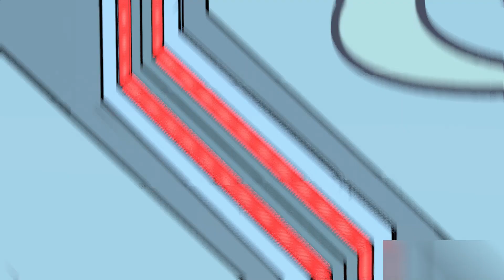Zanzo the WASTIER! HI-FI RUSH Gameplay no voice commentary Part 4